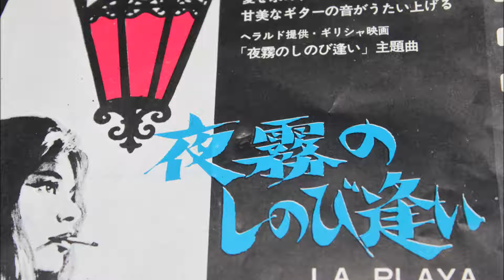マイ ムービー mp4夜霧のしのび逢い・・・風羅